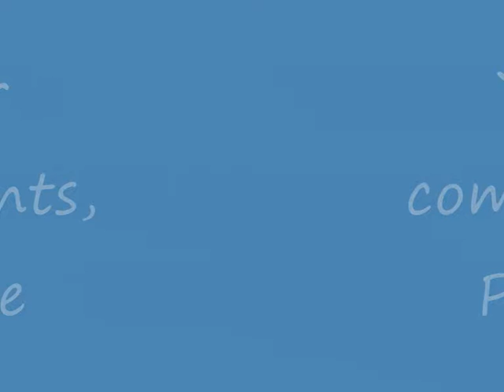Tanya My improvisation: T-Pain, Pleasure P, New Boyz - singers